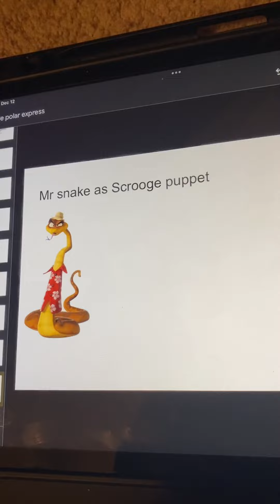The polar express cast video